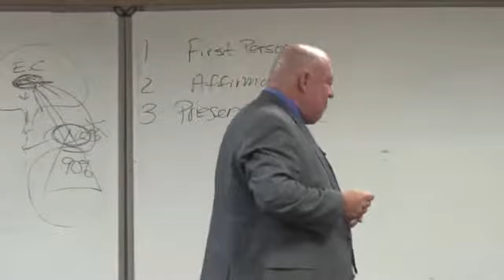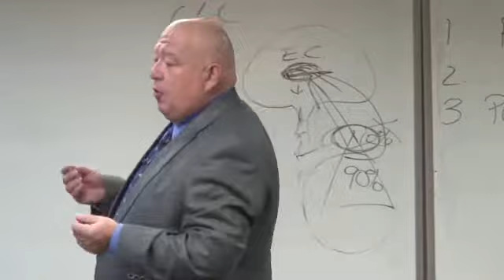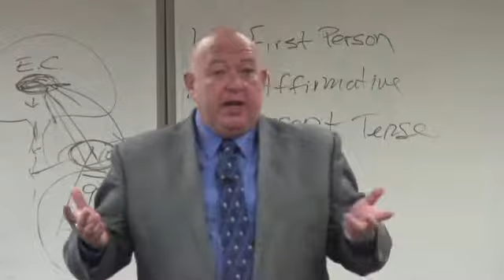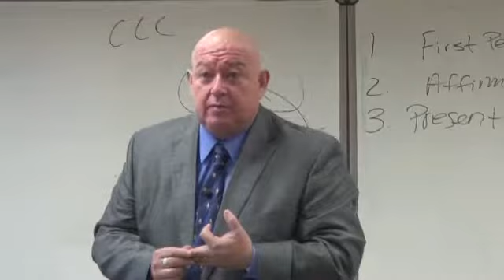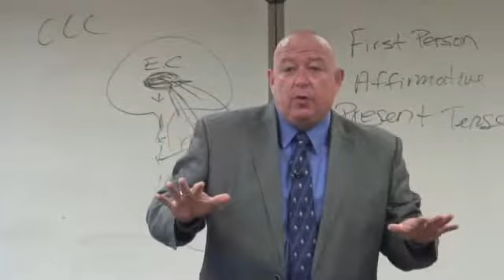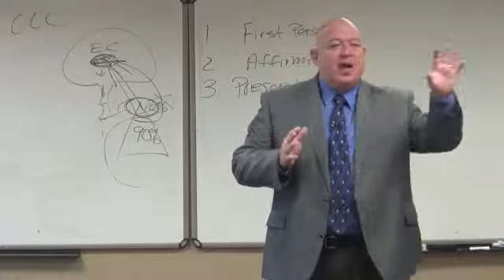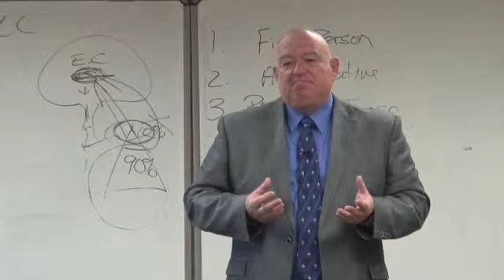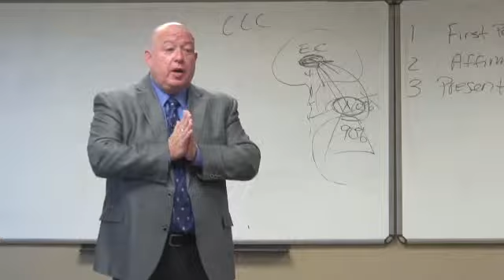George Zanatta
Translating a Culture Not Only a Language